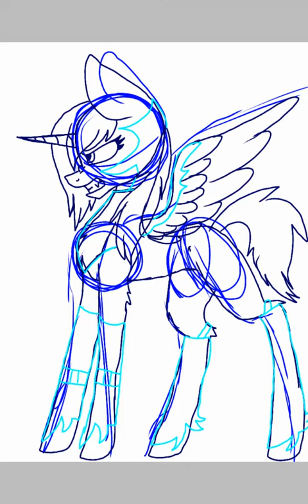War grounds | mlp speedpaint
Pony:
The dark grey mare in the mane ground : ultra demon marly

Hello everypony, this art pice took 8 hours and 30 minutes...yep..this one took so long! But i cant complain im really happy how it turned out. The story behind this picture is that, marly had to go to war with the celestia's army and she foght agenst the enemy with all her stregth and she lost many of her friends! So this art is honor to all the souls lost in the war, i hope enjoyed this video! Love you all!